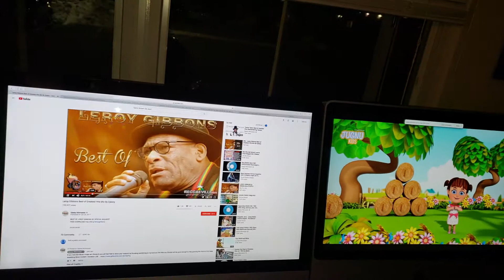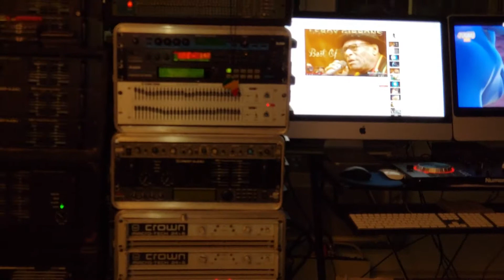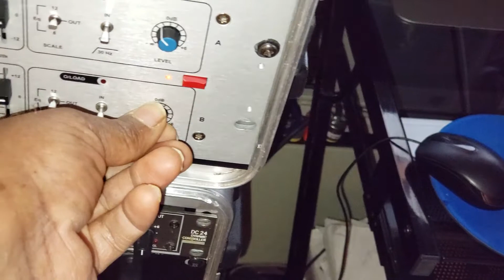16 Bagend 18" Sub shaking the wall.